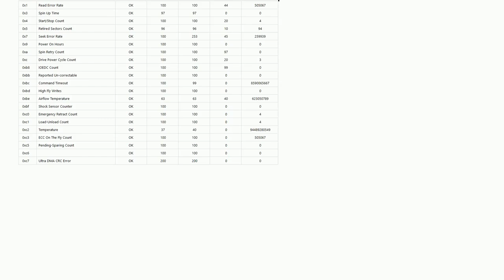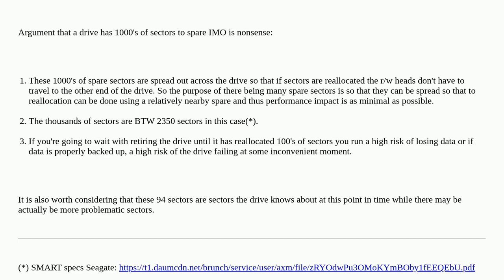Is this "Retired Sectors Count" correct for brand new disk Seagate CONSTELLATION ES 7200.3?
A special thanks goes out to the community

  hard-drive smart